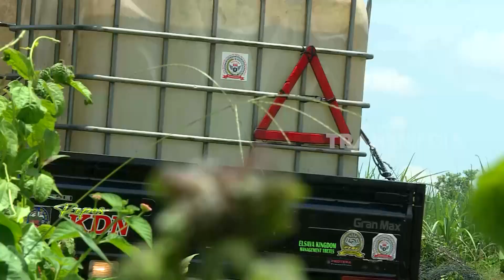Bawal Jumbo Ngoro Numero Uno | RAGAM INDONESIA (31/03/23)